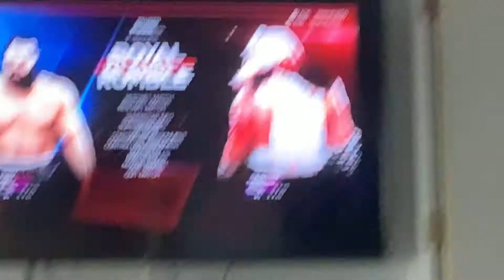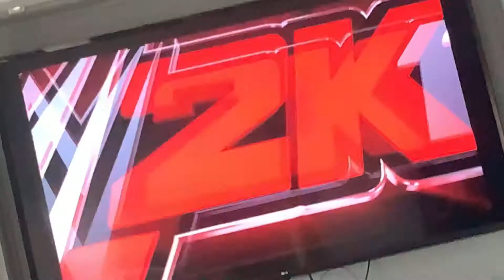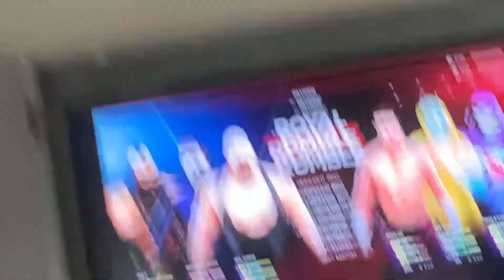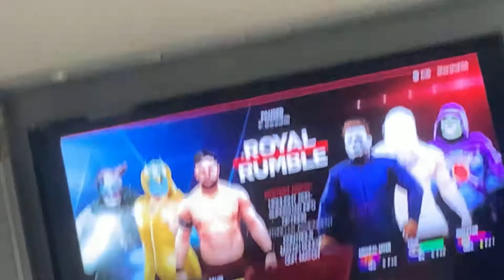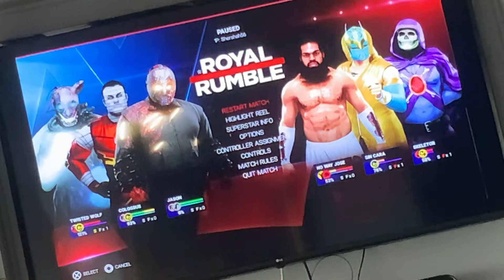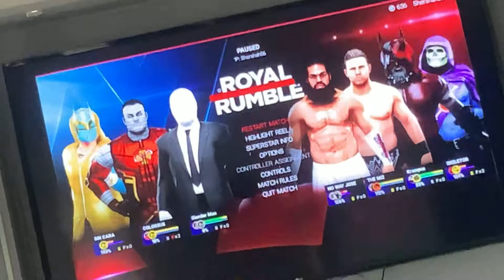2k19 at 12